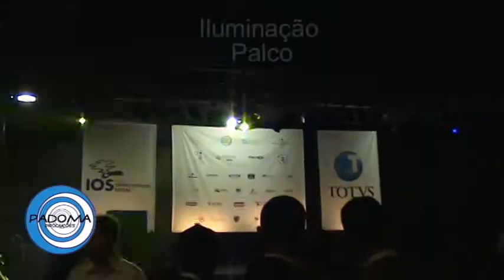Clube Esperia - Formatura TOTVS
DJ, Som, Iluminação Palco, Iluminação de Pista de Dança, Raio Laser, Projeção em Telão e Estrutura em Box Truss.
Formatura IOS TOTVS - Clube Esperia.